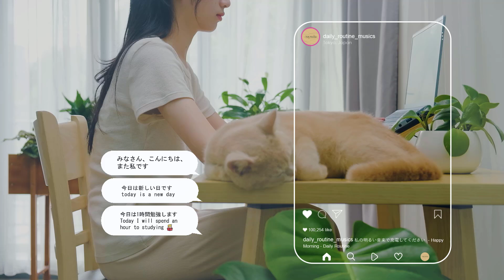[作業用BGM] 私の明るい音楽で充電してください - Happy Morning - Daily Routine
こんにちは、皆さん、素晴らしい一日を 🌈
TRACKLIST:
00:00 When You're Not Around - Seralya
03:34 Grow Up - Gloria Tells
06:50 Do It Again - Mondays
09:48 Perfect - Mondays
12:50 Five-Thirty AM - Elijah N
15:30 Sing Sing Sing - Tim Hirst
19:09 Durty - Vivera
23:10 Little Heaven - Curio
26:17 Fire - Mindme
29:18 Between the Lines - Elijah N
32:29 Girl I Need You - Mondays
35:19 Illuminate the Night - Layn
38:58 Sweet Nothing - Penny Rush
43:17 Bolder - Elijah N
46:18 Starkiller Base - SOAP!
49:39 This Song Is Such a Classic (Clean Version) - SOAP!
52:43 All for Show - Cacti
55:53 Picture Of You - Loving Caliber
59:23 I'm Not Dreaming - Gold Flow
01:03:01 Devotion - Elijah N
より多くのビデオのためにチャンネルを購読してください：

[  Image by  ]: pexels, unsplash

🚫この動画は Daily Routine が所有しており、いかなる方法でも再アップロードすることはできません。